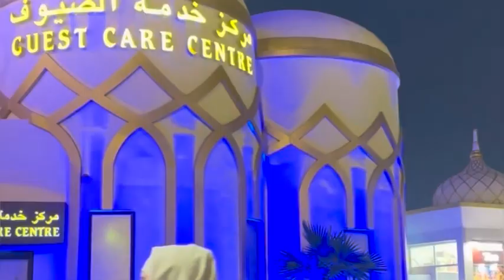Dubai Global Village 🇦🇪 Season 2024 |New Mini World| Ep-4/ Jasmine kaur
Global Village Dubai : Most amazing global marketplace in Dubai! A must visit place for everyone including tourists. Enjoy the adventurous rides in gaming area, shopping to the extent from all country pavilions & lip-smacking delicious food from different cuisines all over the world.

Instagram. / jasmnekaaur